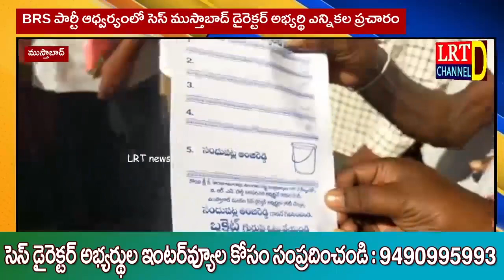BRS పార్టీ ఆధ్వర్యంలో సెస్ ముస్తాబాద్ డైరెక్టర్ అభ్యర్థి ఎన్నికల ప్రచారం